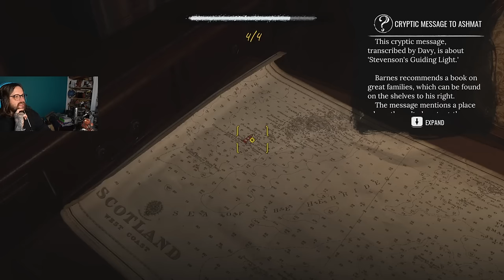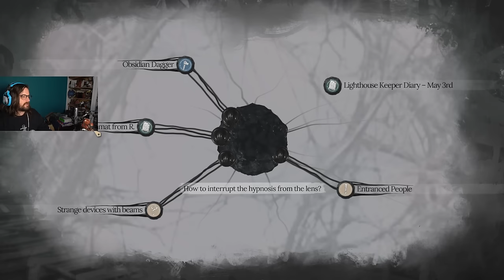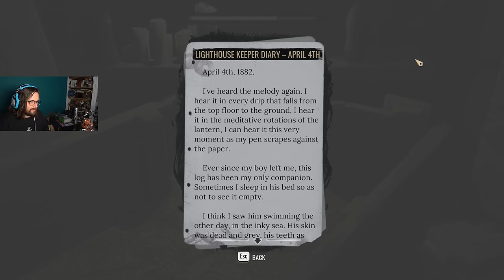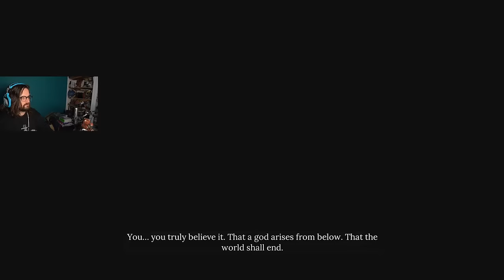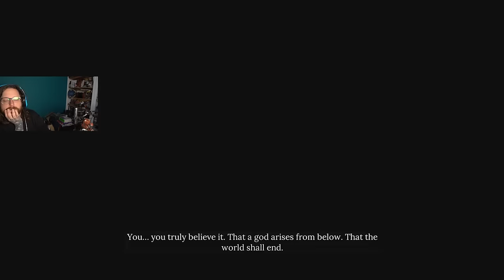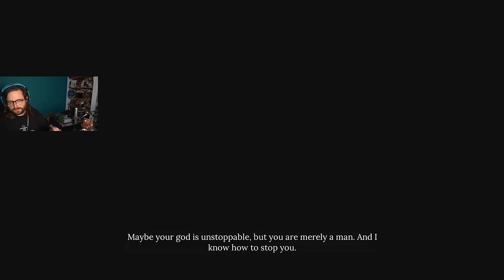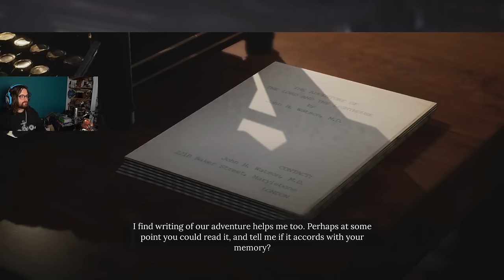Let's Play Sherlock Holmes The Awakened ep 8 - THE FINALE - Press Any Chiodini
This week, the sinister plot is finally revealed in full, but will Holmes and Watson (and Johnny) be able to stop it?